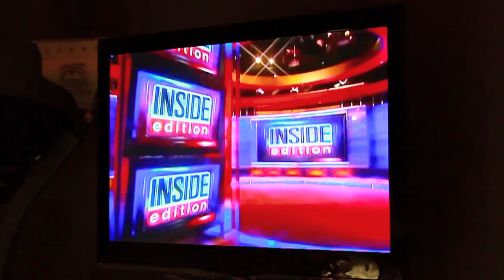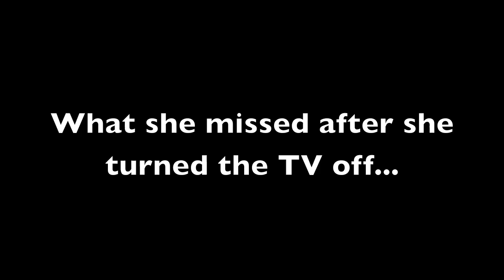The Legend of Bigfoot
bigfoot is real. or is he?